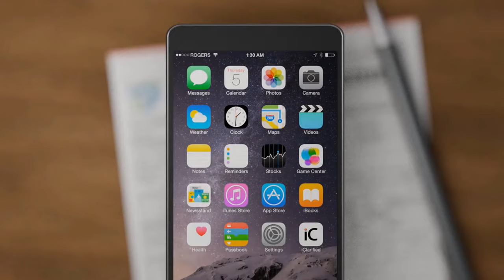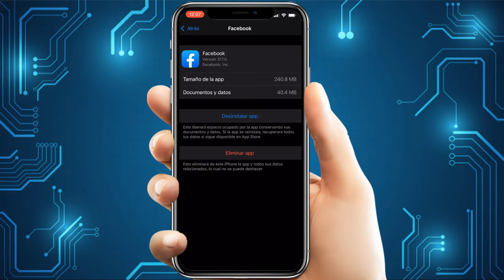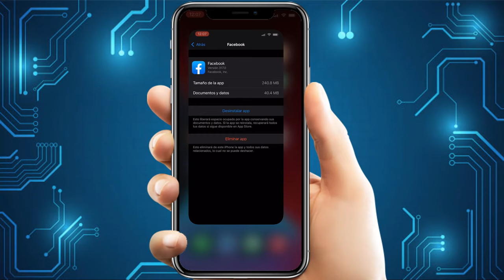Como Eliminar o Desinstalar Aplicaciones en iPhone/ Borrar datos o caché en iOS